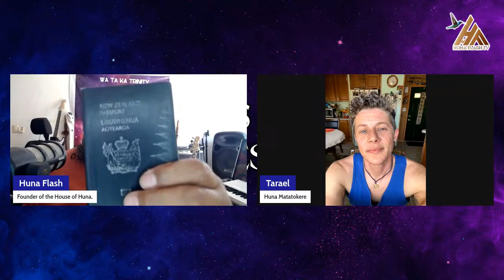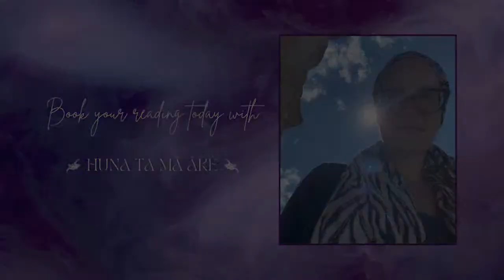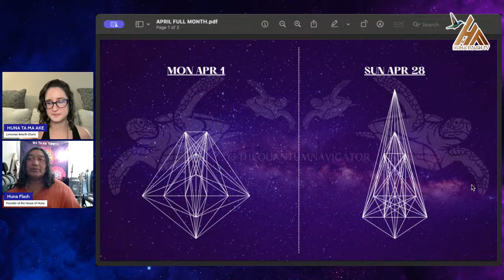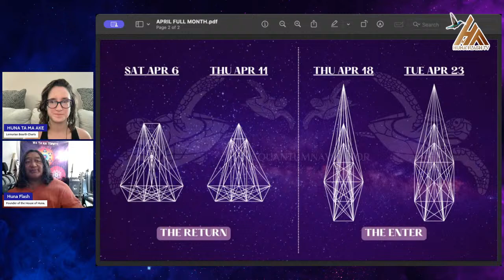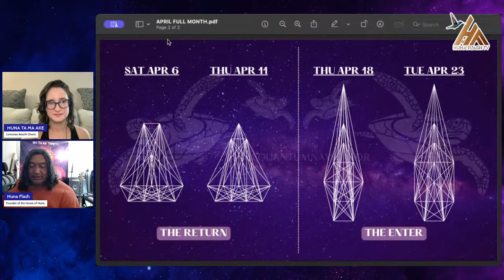HFTV 4.14.24 || ELDERS OF THE EAGLE'S NEST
WORK WITH THE HUNAS:

Harmonic eggs, Lemurian oracle readings, Lemurian bearth charts, live courses, sound healings, energy clearings, and more: